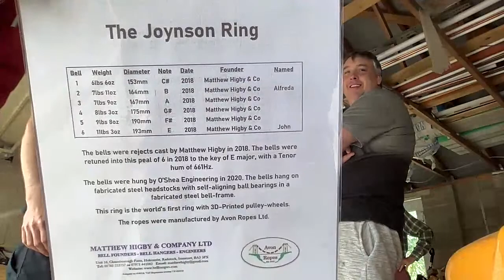LIVE: Full peal Attempt on The Joynson Ring